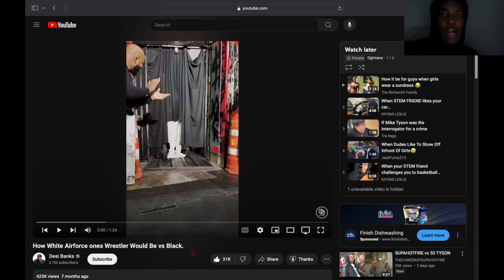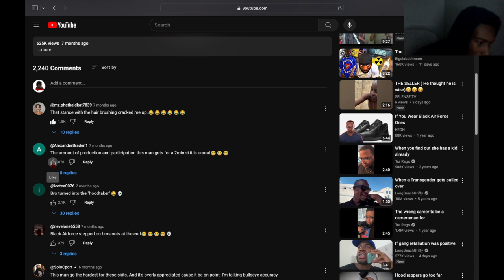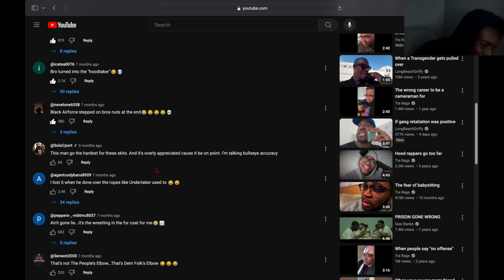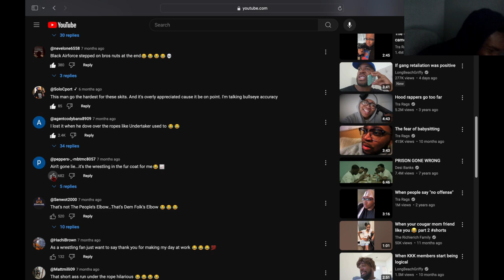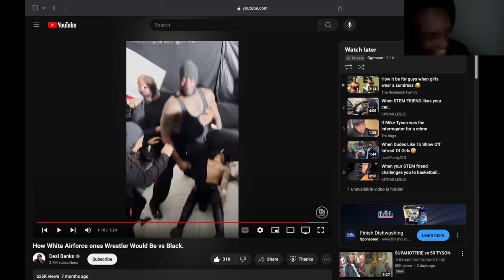Reacting To How White Airforce Ones Wrestlers Would Be Vs Black...Not The Fur Coat 🤣